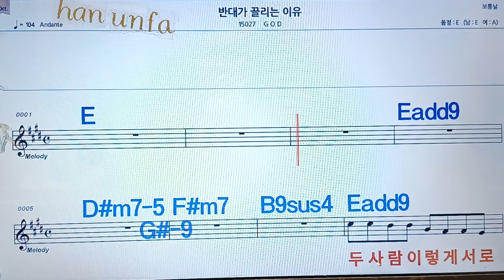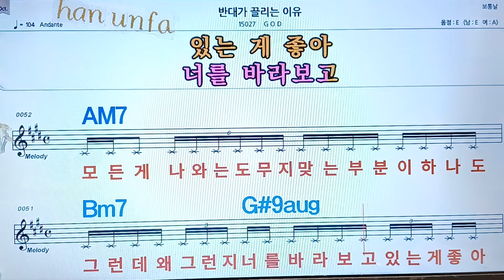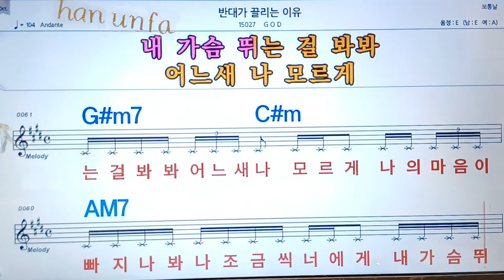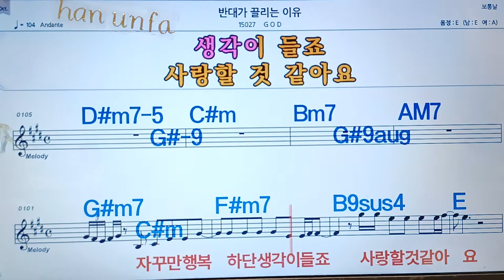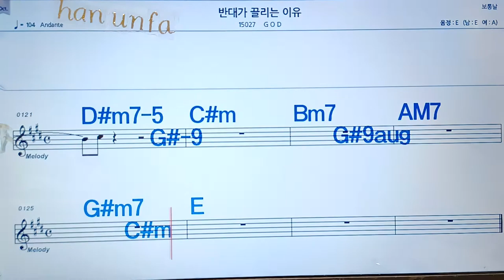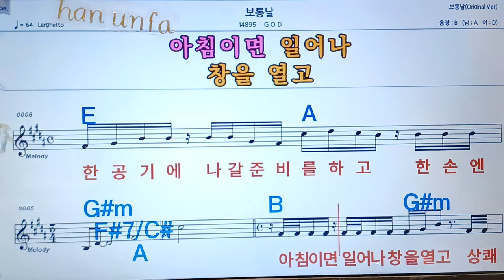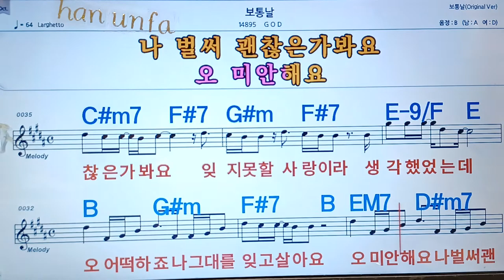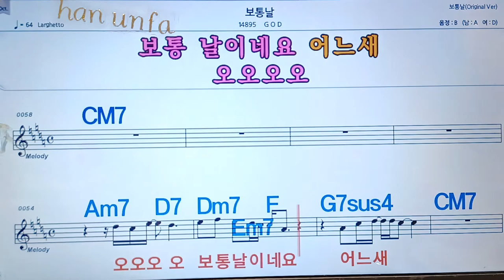반대가 끌리는 이유*보통날/GOD💋노래방, 통기타 , 코드 큰악보, 가라오케, 반주💖Karaoke, Sheet Music, Chord, MR